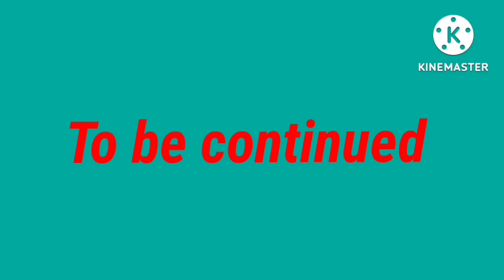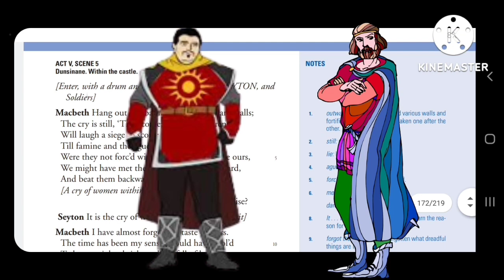The Tragedy of Macbeth || Full Play in one video || Tgt Pgt Lt Grade English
6.Tgt pgt Practice sets

7.Word power made easy Norman lewis

8. Forms of Literature

9. Literary Forms and Terms Mcqs.